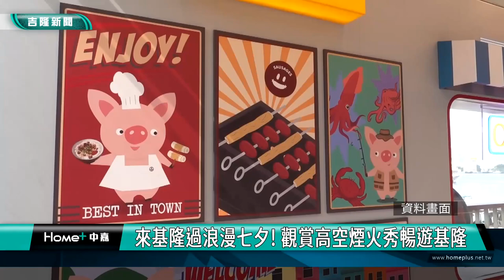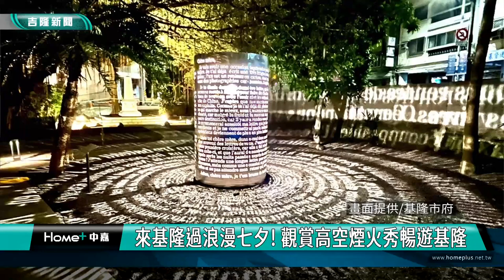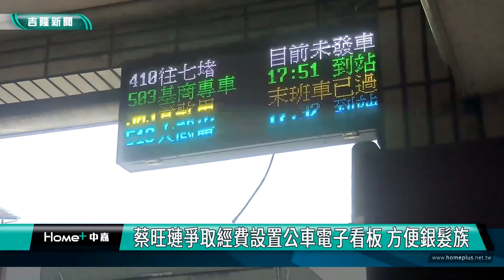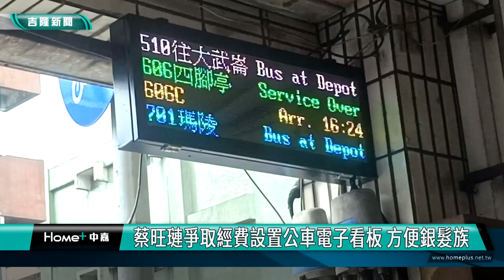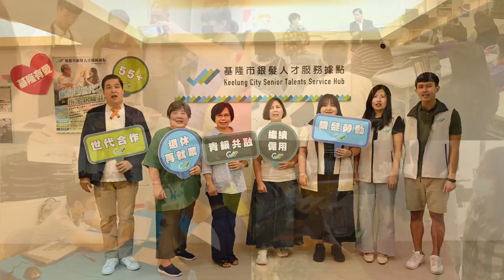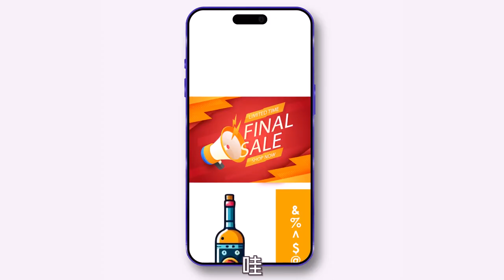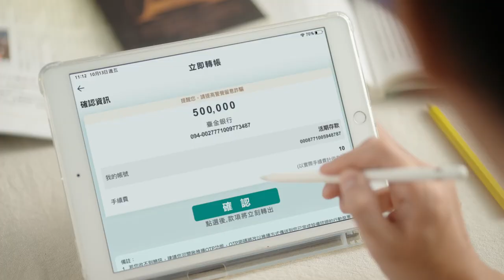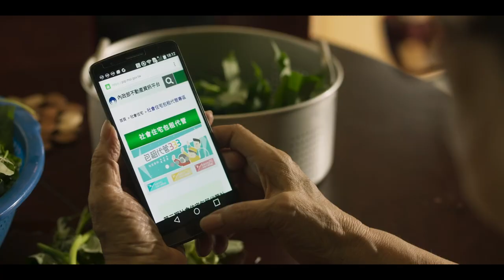中嘉基隆新聞-20240808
00:20 來基隆過浪漫七夕 觀賞高空煙火秀暢遊基隆
03:27 舊公車處空間活化 謝國樑打造音樂夢想基地
07:44 光明路崇信街口易車禍 林沛祥偕議員會勘改善
11:15 楊秀玉化身為蔬菜人 歡迎普度採買到南興市場
13:50 蔡旺璉爭取經費設置公車電子看板 方便銀髮族
20:49 鬧烏龍！誤把水加進油櫃　「滿瑞富6號」故障漂流
23:46 星宇航空認養候車亭被撞凹 民眾驚呼誇張

臉書追起來
Home 中嘉- 吉隆有線電視

趣聞不漏接
吉隆官網(中嘉新聞)

喜歡看電視?